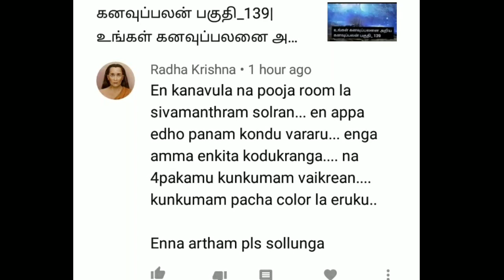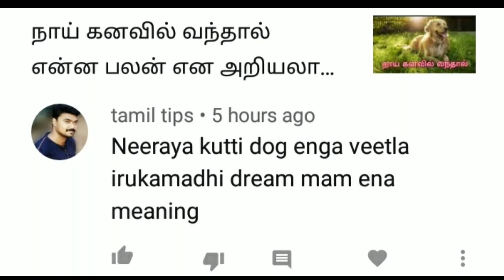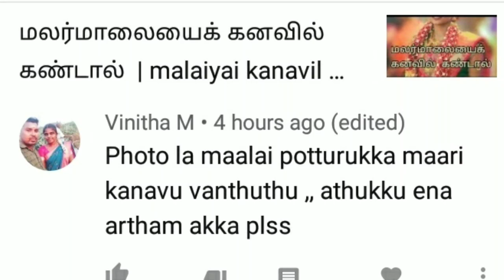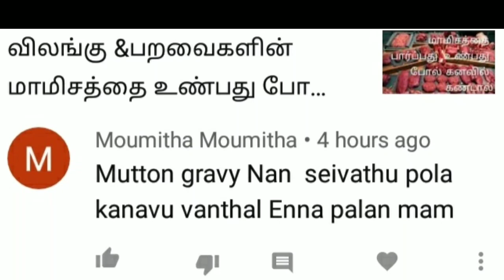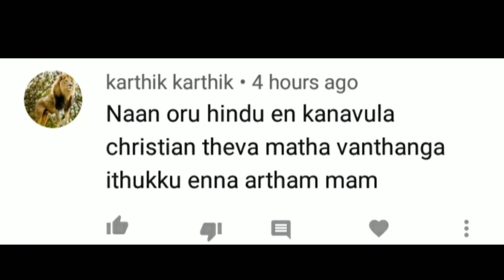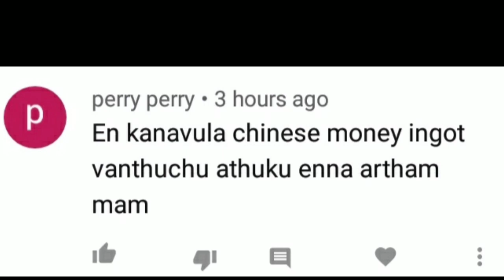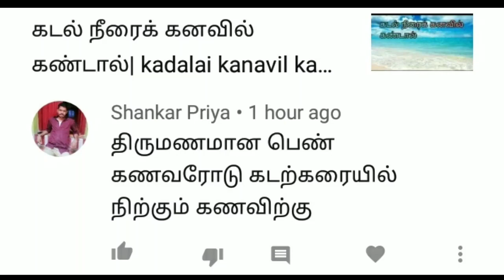கனவுப்பலன் பகுதி_ 141| உங்கள் கனவுப்பலனை அறிய | question& answer | dream interpretation in tamil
Anita's clips
kanavu palan pakuthi _141